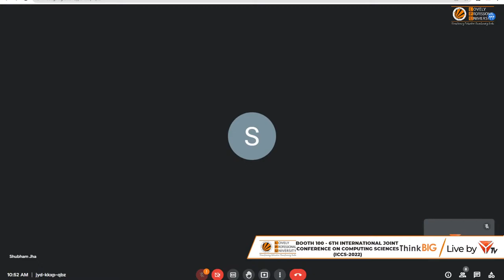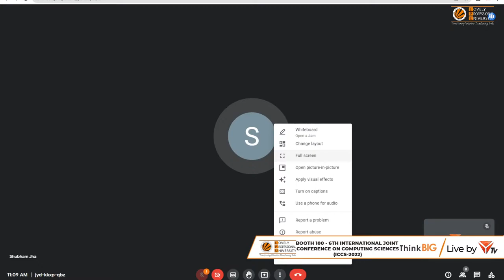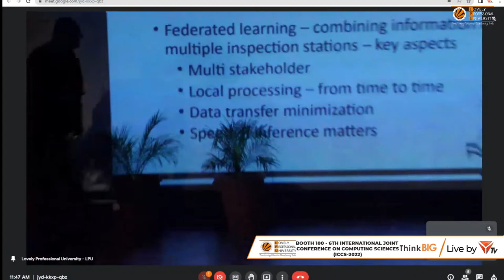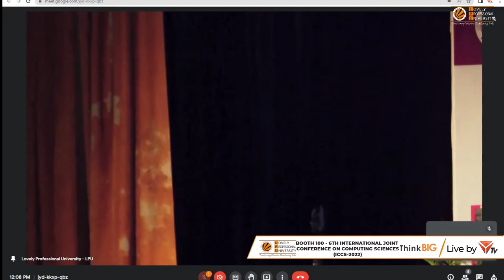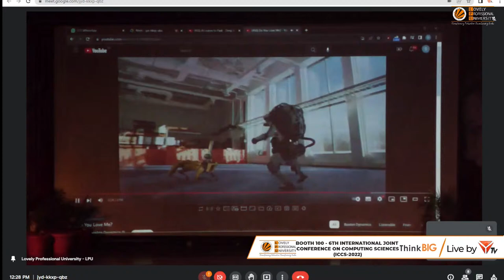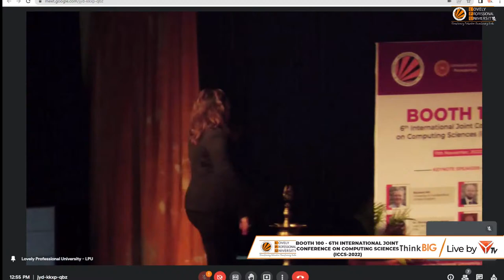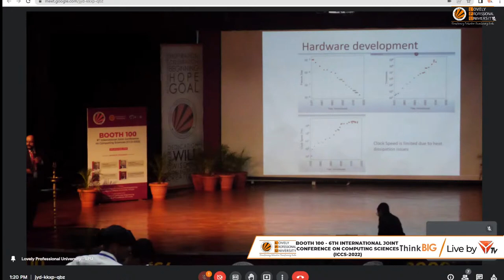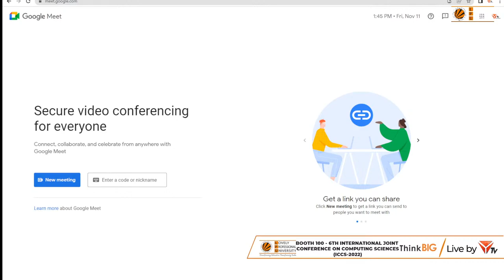BOOTH 100 - 6TH INTERNATIONAL JOINT CONFERENCE ON COMPUTING SCIENCES (ICCS-2022)